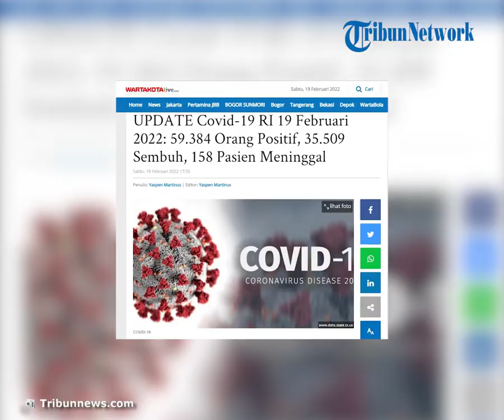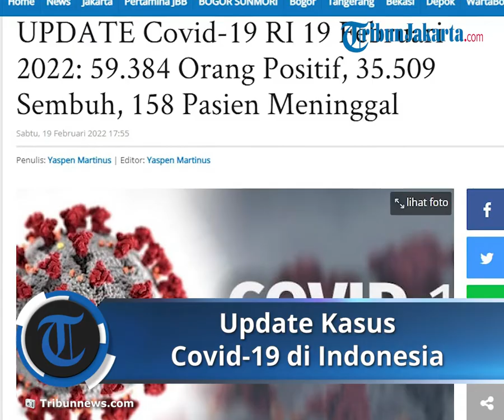Update Kasus Covid-19 di Indonesia pada 19 Februari 2022, Total Kasus Aktif Bertambah 59.384 orang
TRIBUN-VIDEO.COM - Jumlah pasien Virus Corona (Covid-19) di Indonesia bertambah 59.384 orang, per Sabtu (19/2/2022).

Sehingga, hari ini total ada 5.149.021 kasus positif. Hal itu seperti dikutip Wartakotalive dari laman covid19.go.id.

Sementara, jumlah pasien sembuh bertambah 35.509 orang, sehingga total pasien sembuh ada 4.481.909 orang.

Sedangkan pasien yang meninggal bertambah 158 orang, sehingga total ada 146.202 pasien Covid-19 yang meninggal.

Berikut ini sebaran kasus Covid-19 di Indonesia per 16 Februari 2022, dikutip Wartakotalive dari laman Covid19.go.id:

DKI JAKARTA

Jumlah Kasus: 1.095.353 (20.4 persen)

JAWA BARAT

Jumlah Kasus: 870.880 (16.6 persen)

Jumlah Kasus: 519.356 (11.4 persen)

JAWA TIMUR

Jumlah Kasus: 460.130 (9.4 persen)

BANTEN

Jumlah Kasus: 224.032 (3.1 persen)

Jumlah Kasus: 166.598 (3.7 persen)

KALIMANTAN TIMUR

Jumlah Kasus: 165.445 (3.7 persen)

BALI

Jumlah Kasus: 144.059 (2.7 persen)

RIAU

Jumlah Kasus: 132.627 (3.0 persen)

SULAWESI SELATAN

Jumlah Kasus: 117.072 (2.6 persen)

SUMATERA UTARA

Jumlah Kasus: 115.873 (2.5 persen)

SUMATERA BARAT

Jumlah Kasus: 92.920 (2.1 persen)

KALIMANTAN SELATAN

Jumlah Kasus: 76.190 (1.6 persen)

SUMATERA SELATAN

Jumlah Kasus: 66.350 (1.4 persen)

Jumlah Kasus: 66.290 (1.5 persen)

KEPULAUAN RIAU

Jumlah Kasus: 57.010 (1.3 persen)

LAMPUNG

Jumlah Kasus: 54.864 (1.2 persen)

Jumlah Kasus: 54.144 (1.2 persen)

SULAWESI TENGAH

Jumlah Kasus: 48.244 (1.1 persen)

KALIMANTAN TENGAH

Jumlah Kasus: 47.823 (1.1 persen)

KALIMANTAN BARAT

Jumlah Kasus: 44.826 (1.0 persen)

PAPUA

Jumlah Kasus: 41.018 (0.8 persen)

ACEH

Jumlah Kasus: 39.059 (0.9 persen)

SULAWESI UTARA

Jumlah Kasus: 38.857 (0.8 persen)

KALIMANTAN UTARA

Jumlah Kasus: 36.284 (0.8 persen)

Jumlah Kasus: 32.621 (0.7 persen)

JAMBI

Jumlah Kasus: 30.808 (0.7 persen)

PAPUA BARAT

Jumlah Kasus: 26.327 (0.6 persen)

BENGKULU

Jumlah Kasus: 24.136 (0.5 persen)

SULAWESI TENGGARA

Jumlah Kasus: 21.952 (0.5 persen)

MALUKU

Jumlah Kasus: 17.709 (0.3 persen)

SULAWESI BARAT

Jumlah Kasus: 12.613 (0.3 persen)

MALUKU UTARA

Jumlah Kasus: 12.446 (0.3 persen)

GORONTALO

Jumlah Kasus: 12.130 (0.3 persen). (*)

Artikel ini telah tayang di WartaKotalive.com dengan judul UPDATE Covid-19 RI 19 Februari 2022: 59.384 Orang Positif, 35.509 Sembuh, 158 Pasien Meninggal,
Penulis: Yaspen Martinus | Editor: Yaspen Martinus